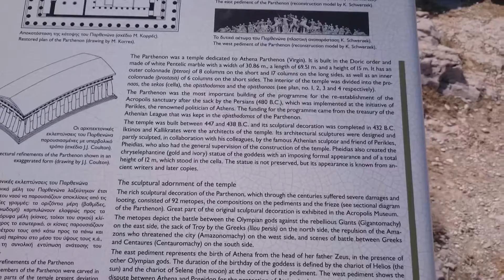Parthenon, Athens, Greece